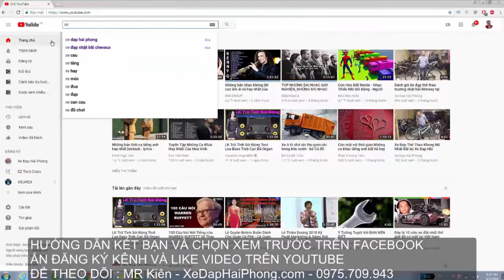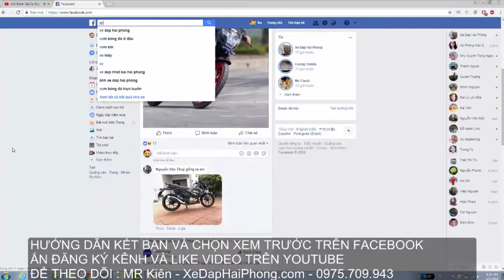Đánh giá Xe Đạp Thể Thao Nhật bãi hiệu DUNLOP Tại Xe Đạp Hải Phòng .Com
Video Đánh giá  review Xe Đạp Thể Thao Nhật bãi hiệu  DUNLOP
 có bán Tại Xe Đạp  Hải Phòng  .Com